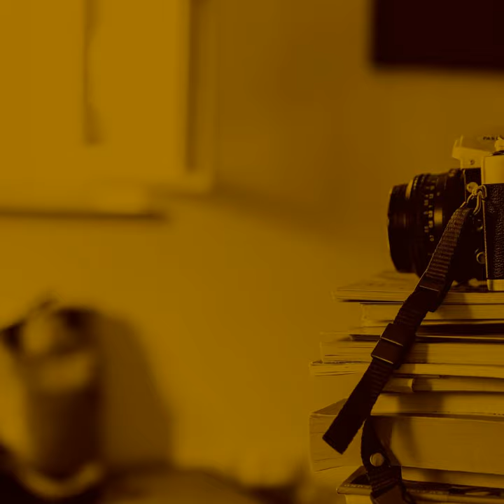Bossa Quintet Soundtrack for Offices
Bossa Quintet Soundtrack for Offices · Afternoon Tea

Brazilian Jazz - Ambiance for Lunch Breaks

Composer: Jonathan Watts